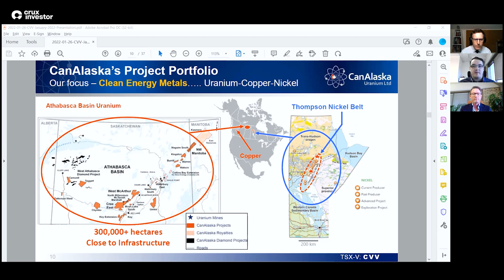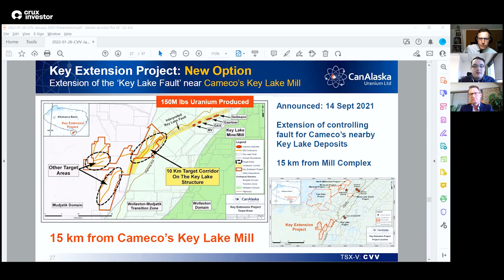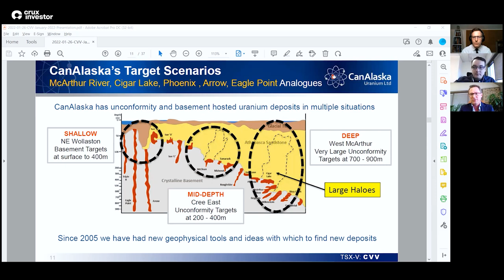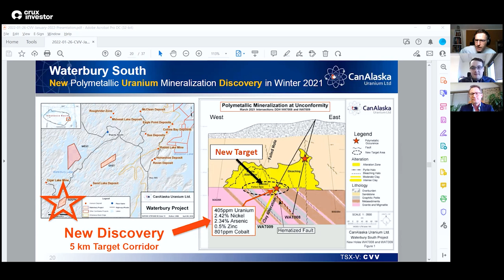CanAlaska Uranium (CVV) - Technical Analysis & Due Diligence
Merlin Marr-Johnson spoke with Cory Belyk, CEO and Nathan Bridge, VP of Exploration of CanAlaska Uranium Ltd (TSX-V: CVV) regarding the technical aspects of the company’s projects located in the Athabasca Basin of Saskatchewan.

CanAlaska Uranium Ltd. is an exploration company that prides itself on its hybrid model of project generation and active exploration which focuses on uranium, copper and nickel deposits.

CanAlaska Uranium recently commenced with a winter drill program at its Waterbury South property. The exploration drilling program is focused on a polymetallic extension of uranium mineralisation which it intersected in its 2021 winter exploration drilling program.

The company successfully concluded its exploration drilling program at the West McArthur property in 2021, which intersected high-grade uranium oxide ore over 2.6 meters at a grade of 1.62%.  The company’s joint venture with Denison Mines Corporation, the Moon Lake South Project, also added to the company’s past year by intersecting two new areas of mineralisation along a 4 km to 5 km trend. CanAlaska Uranium recently announced that it entered into purchase option agreements (POA) with Terra Uranium Limited an Australian public limited corporation as well as with Basin Energy Co.

Terra Uranium may earn up to an 80% interest in both the Waterbury East and McTavish projects, in a three-stage agreement. The agreement includes Terra Uranium receiving 40% interest in each project should it issue 9% of its common shares as well as pay AUD$ 37,500 per project. The additional payment of AUD$ 200,00 per project and AUD$ 2,500.000 in exploration expenditures will secure an additional 20% with the final 20% dependent on filing a 30,000,000 pounds resource and issuing a 2.25% NSR royalty on all products derived from the claims. CanAlaska Uranium has structured a similar agreement with Basin Energy regarding its North Millennium, Geikie and marshal projects.

00:00 – Company Overview
00:38 – West Macarthur Project
03:04 – Encouraging Results
07:05 – New Geophysical Techniques
13:53 – Basement Rocks, Land Portfolio & Open Pits
24:34 – Bleaching, Pyrite Alteration & Uranium Deposits
36:44 – Strategically Positioned, Cash & Permitting